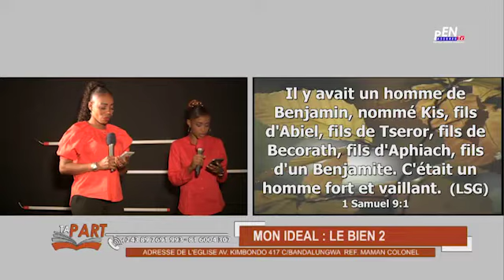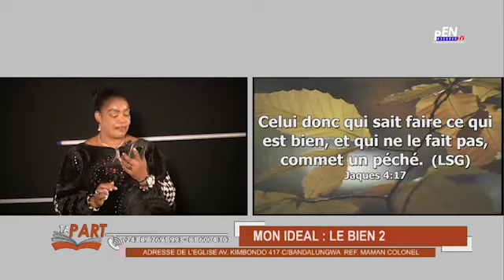MON IDEAL : LE BIEN 2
MALAMU EFUTAKA PE EFONGOLAKA